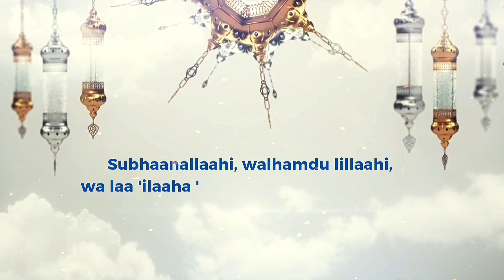Allah Khushian Kab Deta Hai I Jab Allah Khush Hota Hai I Maulana Tariq Jameel Latest Bayan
Allah Khushian Kab Deta Hai - Molana Tariq Jameel Latest Bayan

1 jab allah kisi se khush hota hai
2 allah naraz hone ki nishaniyan
3 Maa baap ke huqooqmaa baap ke huqooq
4 Tariq Jameel latest bayan
5 Tariq Jamil
6 ramadan
7 ramzan